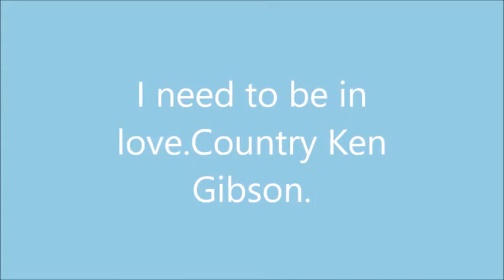I NEED TO BE IN LOVE . COUNTRY KEN GIBSON.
Karen Carpenter a young girl with the voice of an angel. Most of us will remember the amazing songs she recorded with her brother Richard. I don't know why this song here somehow  slipped my mind for quite some time. Glad i found it again.
I own no part of this song/music.